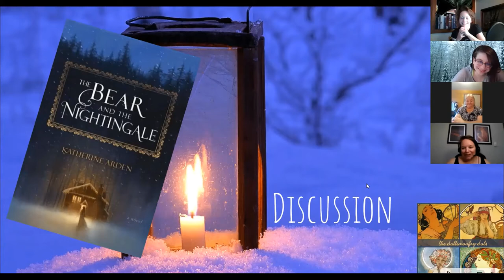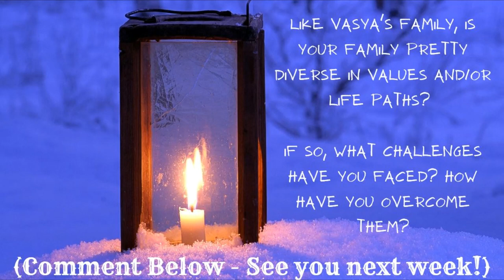Winternight Trilogy by Katherine Arden | Part 3 | A Diverse Family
Have you read the Winternight Trilogy?
If so - what did you think of it? (Please share in the comments!)
If you have not - are you considering?

And hey! Remember that when you.

... "Like" our videos, it shows us that you enjoy what we're doing; it's like a smile 😄 or high-five 👐
... "Share" our channel or videos with others, it brings together (and broadens!) the community of book-lovers and free thinkers

Happy reading, gallimaufries!